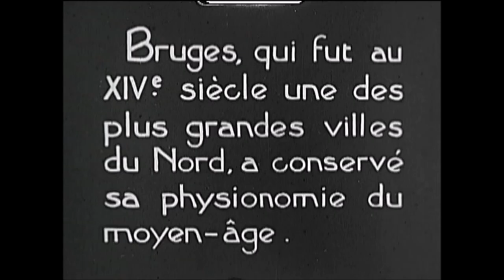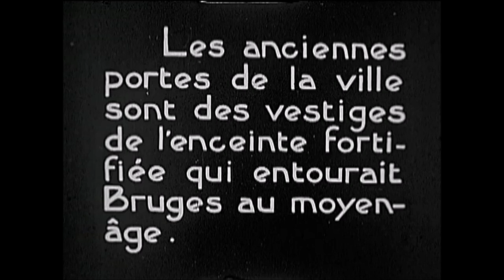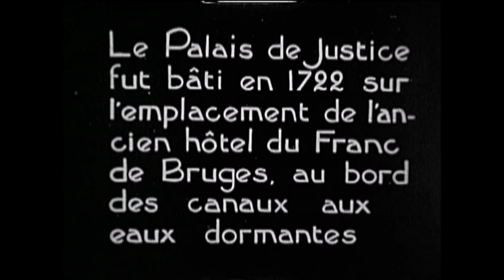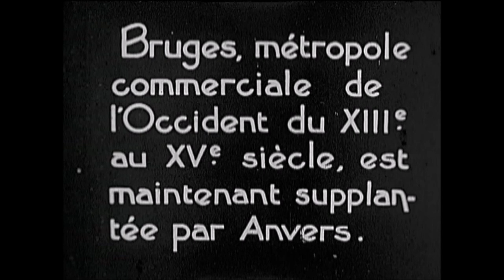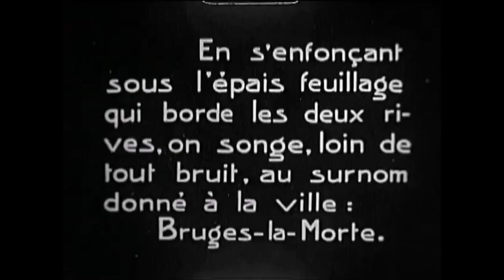Bruges-la-Morte - Around 1910-1912 (speed corrected)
One of the earliest films about Brugge/Bruges.  The film was of a terrible quality, the first part is now better, but the second one remains quite bad.  Images date probably from the period 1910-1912.